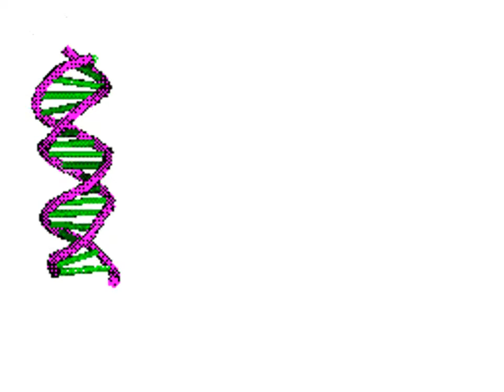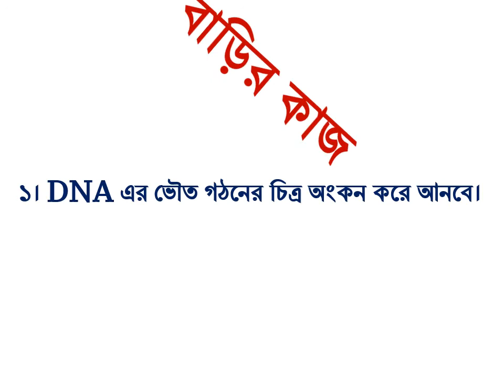Genetic Material, 11-12 Class, Biology 1st Paper.